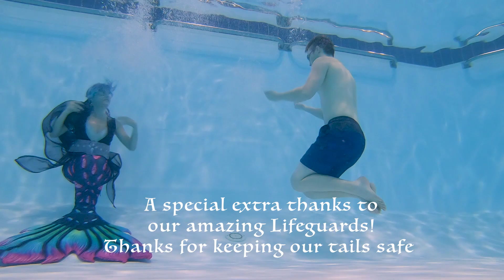Electra's Debut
Went out for my first swim in the Electra Tail by Finfolk. This tail is absolutely stunning! The colors and details are amazing. Probably one of the tails I have gotten the most random complements for at the pool. The top and belt that I am wearing were designed and made by me. I think they make this tail look even more regal then on its own.

Swimming in clothing is much much more difficult then swimming without. I do not recommend unless you are a very confident swimmer and know how to not panic when becoming entangled.

Tail by Finfolk Productions
Dress and belt by me and Salish Sea Sirens

Happy and safe swimming!